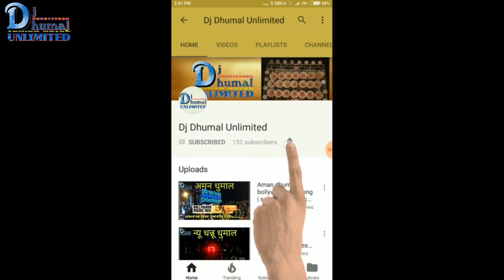Shree Ram kripa dhumal raipur | daldal sivni ganesh jhanki 2017 | best performance | best quality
हेलो दोस्तो 😘

आज आप देख रहे । श्री राम कृपा धुमाल तेन्दुआ रायपुर।

श्री राम कृपा धुमाल तेन्दुआ रायपुर के और वीडियो देखने के लिए इस लिंक पे जाए